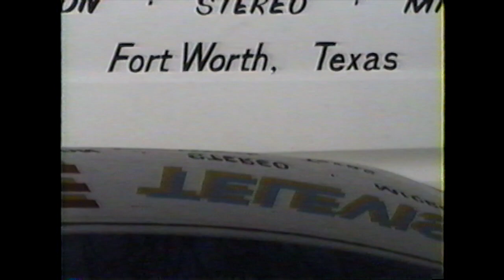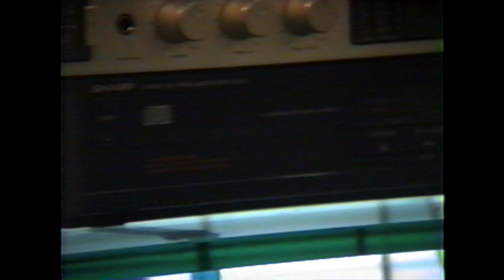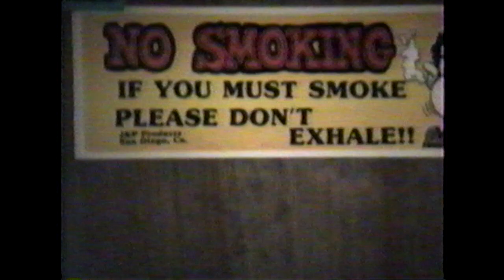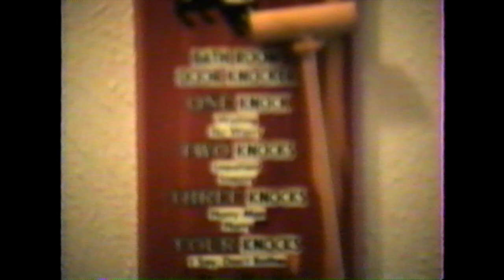Liz painting the house - 1990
This video is about Liz painting the house